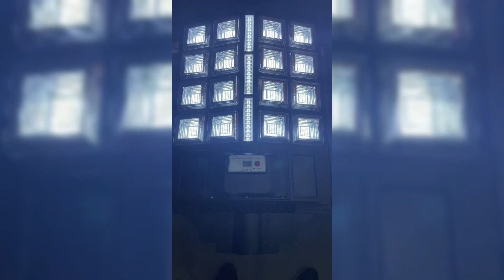Customized SKD Street Light Manufacturer & Supplier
We offer outdoor lighting solutions at affordable prices. Technical training is available. Xiuben is the top-led solar street light manufacturer with a 100,000 sq.m factory in China

Jay Jiang
Business Development | Viewdom Technology Co.， Ltd.
Headquarters: 403, Wanda Plaza,28 Guilan North Road, Foshan
Factory: West Of Chuangxin Road, Leping Town, Sanshui Area, Foshan,
Manufacturer | Commercial Light | Solar Street Light | String Light |
| OEM | ODM | SKD | Customized | No MOQ requirement | Welcome to Consultation |